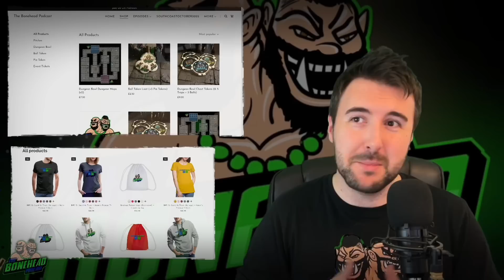Khorne vs Underworld - Match 9, Sevens Super Series 3 | Blood Bowl Sevens (Bonehead Podcast)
Sevens Super Series is *Back*!

Don’t forget to comment your match predictions on the Match Preview videos each week to score points for the Viewer Championship!

*+3* point for guessing the right outcome (e.g. Khorne Wins!”)
+1 point for each team’s score that you correctly predict - regardless of the outcome
Maximum of 5pts per round!

The top viewer scores will win Prizes and Loot!